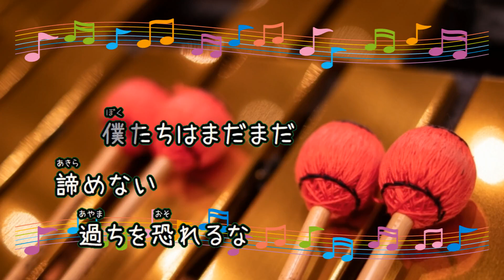月と星が踊るMidnight / 日向坂46 齊藤京子 ビブラフォン [歌える音源] (歌詞あり offvocal ガイドメロディーあり 2022年 アイドル オフボーカル karaoke)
キー：G major A♭ major　転調あり。
オフボーカル：instrumental。フルパートの構成。

8枚目のシングル。

カレーハウスCoCo壱番屋『帰ってきた! ココイチ de HAPPY! キャンペーン』CMソング。

2022年10月26日発売。

作詞：秋元康　作曲：Masafumi Okamoto

女性キー
未定

男性キー
未定

エンタメライズ　JASRAC：未定